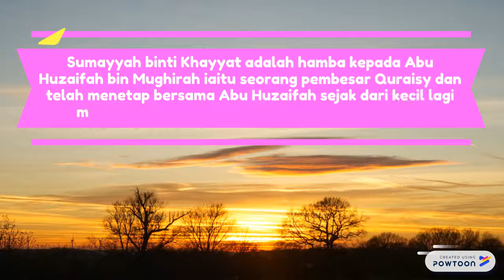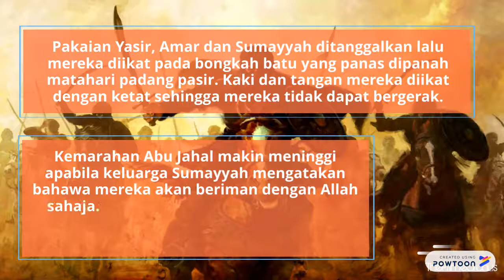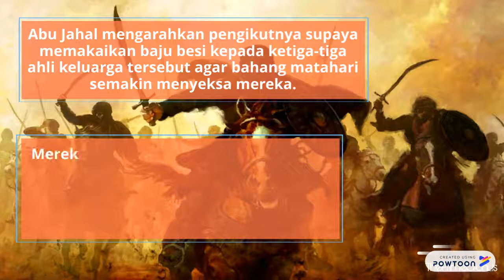Fiqh Sirah - Sumayyah Khayyat